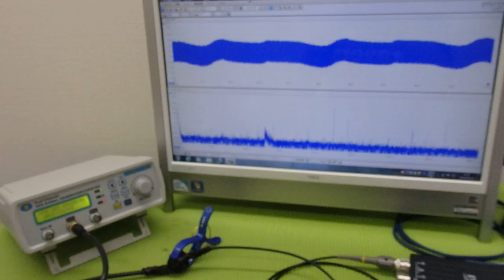メガヘルツの超音波発振制御プローブ ultrasonic-labo